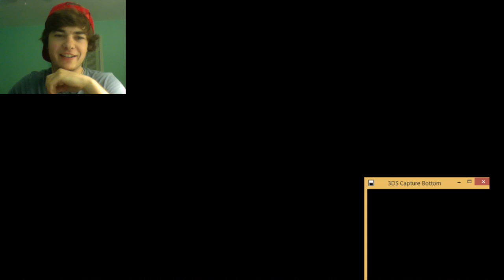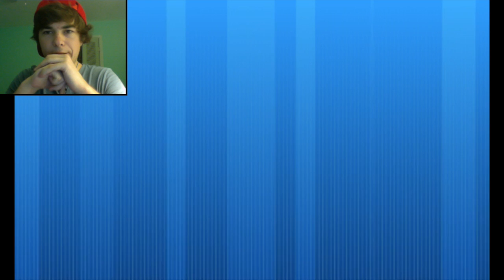BURN THE THINGS - Fight 4 First S2 - VGC 2014 Special Battle Spot Wifi Battle #006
SCORE (before this battle): 8-1

Second season guys! SAY SOMETHING TO ME IN THE COMMENTS. I DON'T EVEN CARE WHAT.

~~~ MUSIC ~~~

Glitch spins mad remixes. Check out the channel sometime! Also, thanks so much for letting people use your music ~ you've got some great stuff and makes my job 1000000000 more enjoyable just being able to put your tracks to my battles. .